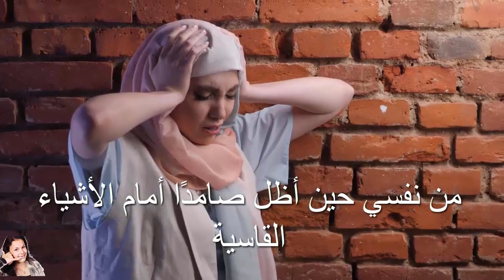أخاف من نفسي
Vidéo iNSPIRANTE
من نفسي حين أظل صامدًا أمام الأشياء القاسية
حين لا أبكي أمام الأشياء التي تستدعيني للبكاء
سـينهار فجأة ولن أستطيع النهوض مرة أخرى